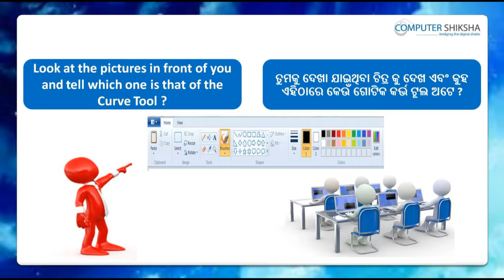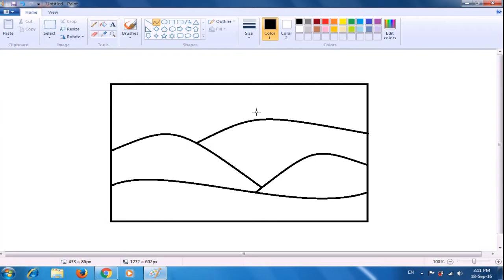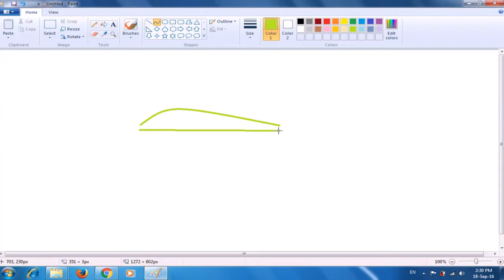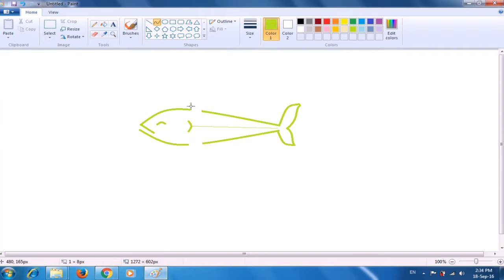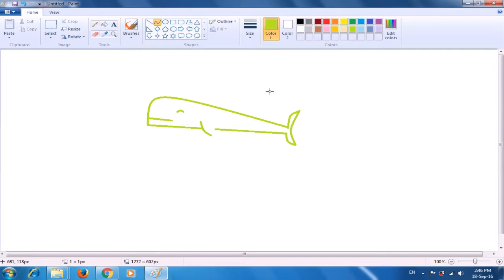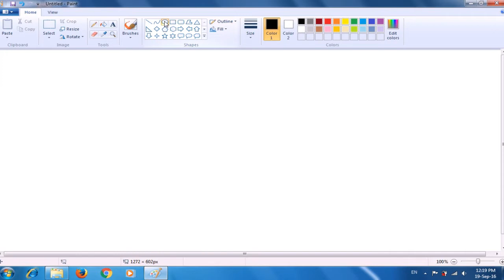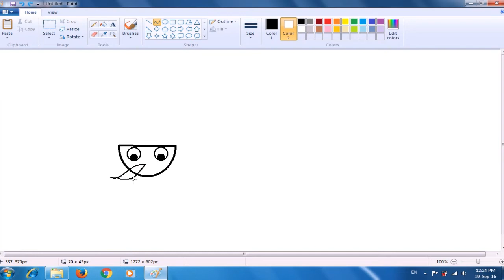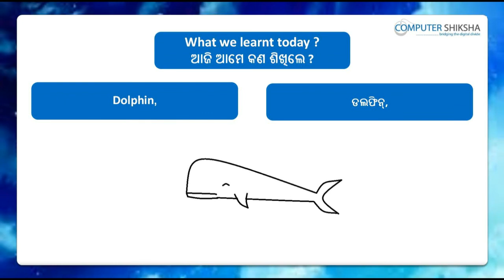Class 8 Learn computers - Computer Education Online & Free (In Oriya)